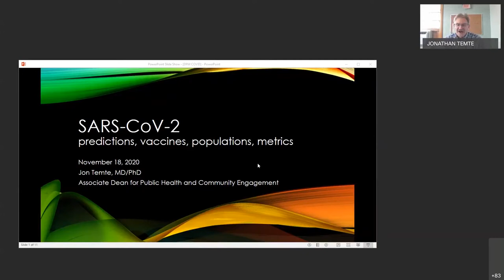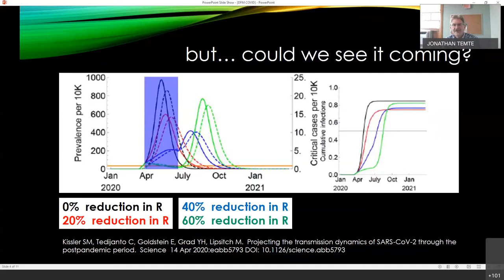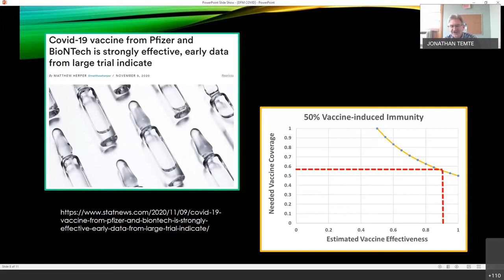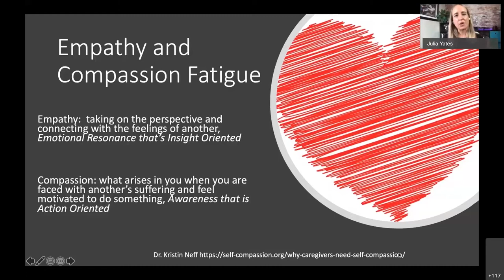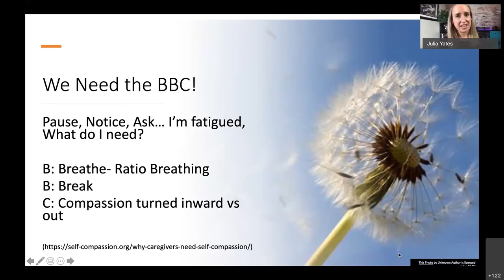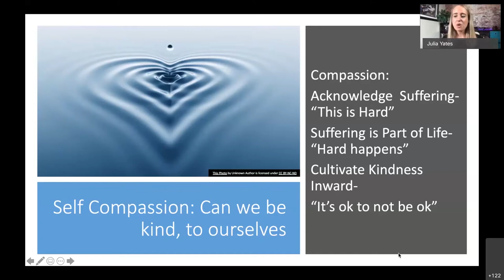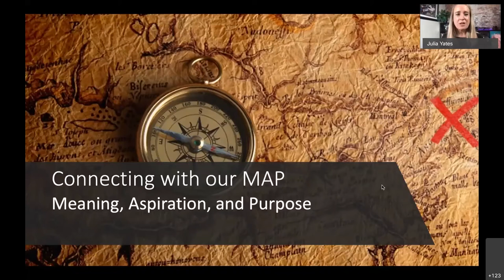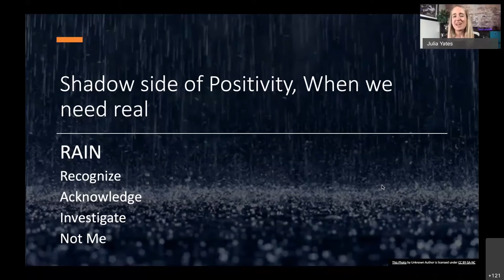“The COVID-19 disease pandemic. Will it ever end?” - Jon Temte, MD, PhD and Julia Yates, MSW, LCSW